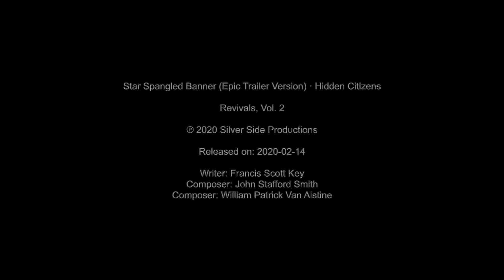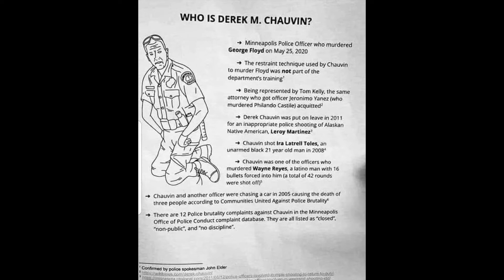YOU NEED TO SEE THIS. black lives matter.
Revivals, Vol. 2
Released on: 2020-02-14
Writer: Francis Scott Key
Composer: John Stafford Smith
Composer: William Patrick Van Alstine

You can also text FLOYD to 55156